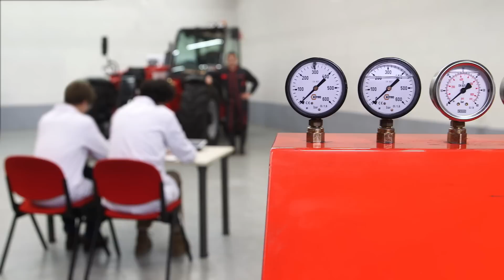Manitou test lab - NewAg - Test 2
Manitou is really taking seriously the testing of their machines.  Test 2 is about visibility, one of the major innovation of the new range of agricultural telehandlers NewAg.